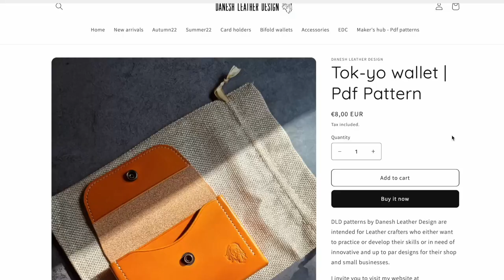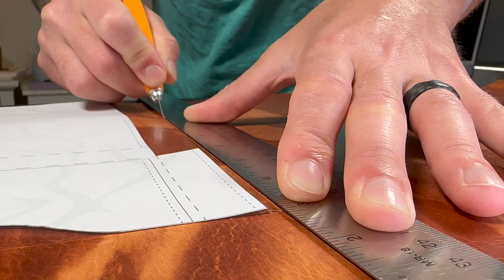HAND-MAKING a Leather Card Holder | HYPER ASMR | Leather Pattern Testing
In this video I share with you a start to finish wallet build, testing out 'The Tokyo' pattern by Danesh Leather Design.
Overall a great pattern, suited to an intermediate leather-crafter.
Leathers used in video were a medium and firm temper, I believe this the medium temper was a good choice for the main body as it was flexible enough for this particular design. and the firm temper was great as a reinforcement.
So in love with this wallet, would recommend! 👍

PRODUCTS I USE :
Black Cutting Mat:

Tokonole:
Blue Glue stick:

Stitching Needles:

Thread Zapper:

Leather Glue Spatula:

IF YOU’RE JUST STARTING OUT

CAMERA EQUIPMENT
Flexible Camera Mount: